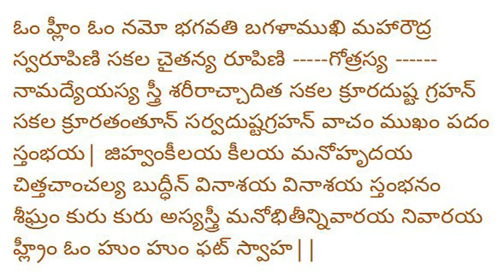సర్వ గ్రహస్తంభన బగళాముఖి మహమంత్రము Sarva Graha Stambana Sri Bagalamukhi Mantra